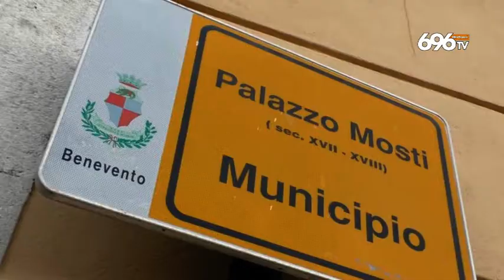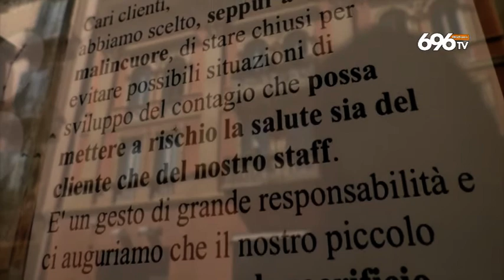Come uscire dalla crisi, il piano del Pd sannita